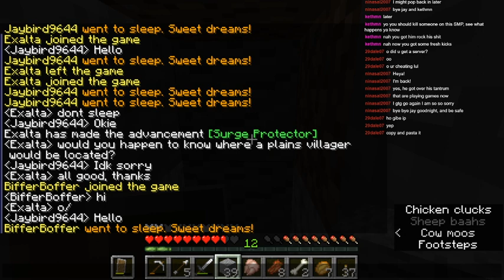Minecraft Stream (32)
I streamed more Minecraft on Twitch.

(I stream Saturday and Sundays from 12 am-ish to 2 am-ish Central Time though times I start/end can vary)

(I post when I'm about to go live, do polls for upcoming videos, and ask for suggestions on what to do while playing Minecraft here)

Also on Archive of our Own! I'm currently writing a fanfic for the Dream SMP featuring my OC which can be found there